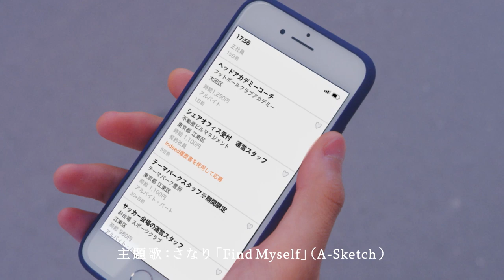【アス花】第7話｜アスタリスクの花 Supported by Indeed